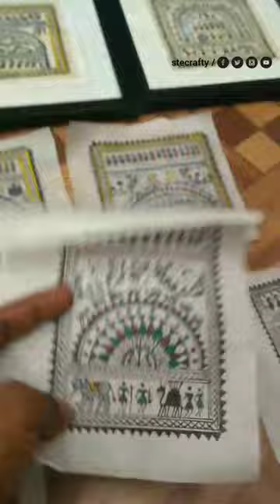Tasar Cloth Hand-painted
Tasar Cloth Hand-painted Tribal
Address : stecrafty , plot #325,Raghunathpur,Nandankanan road, bhubaneswar ,751024,Odisha,INDIA
For Bulk Order  👉👉👉  : (Mobile & Whatsapp) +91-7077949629 / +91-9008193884